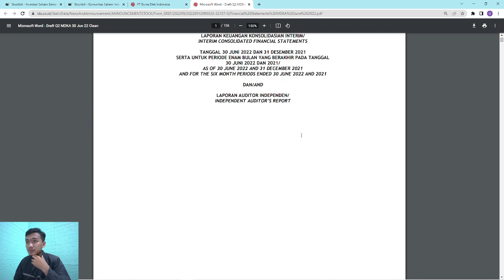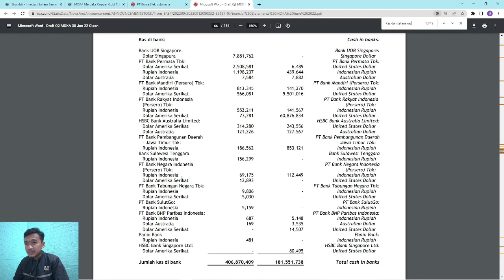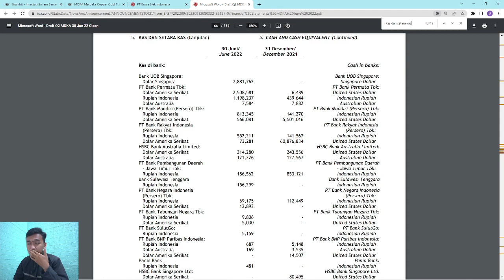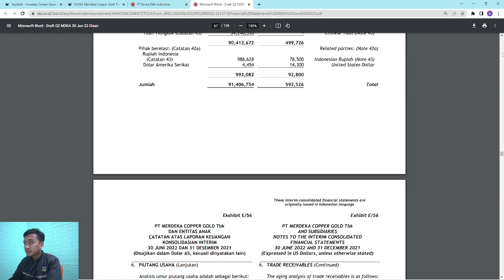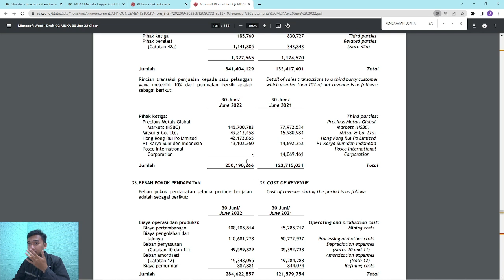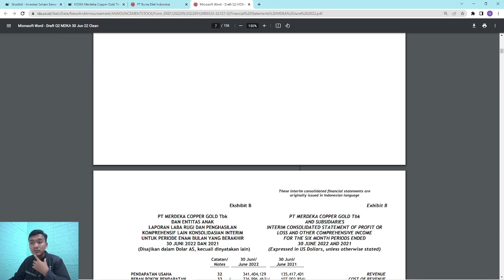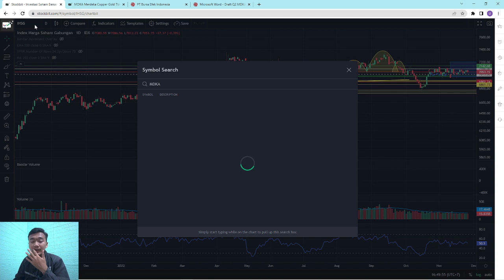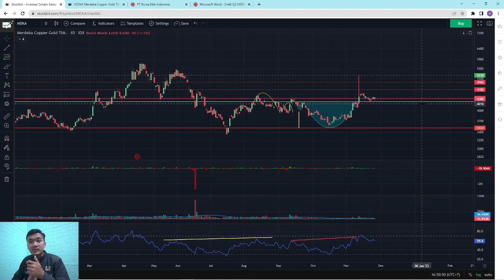PERUSAHAAN MERDEKA COPER GOLD TBK. (MDKA) | MELIHAT LEBIH DEKAT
PT Merdeka Copper Gold Tbk (“Perusahaan”) didirikan pada tanggal 5 September 2012.

Lingkup kegiatan usaha Perusahaan meliputi (i) aktivitas perusahaan induk di mana kegiatan utamanya adalah kepemilikan dan/atau penguasaan aset dari sekelompok entitas anaknya, termasuk namun tidak terbatas pada
yang bergerak di dalam bidang pertambangan, dan (ii) aktivitas konsultasi manajemen lainnya